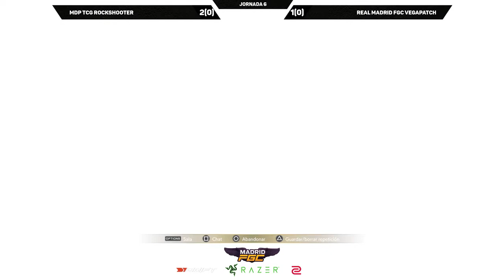1ª Generations League SFV Jor 6 Real Madrid FGC vs Malisimos dando problemas